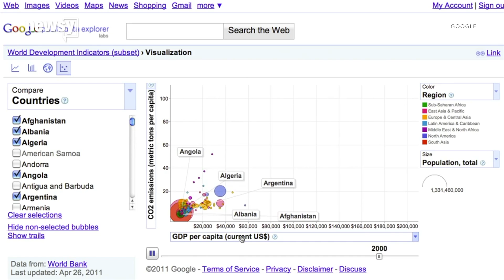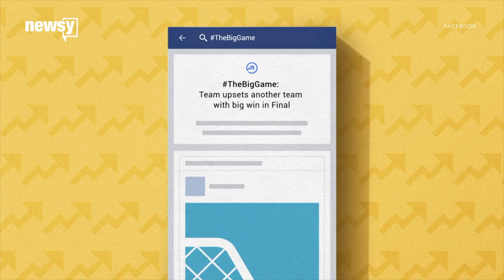Google funds the creation of robot journalists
"RADAR" will be able to write up to 30,000 news stories a month — but how is that going to work?